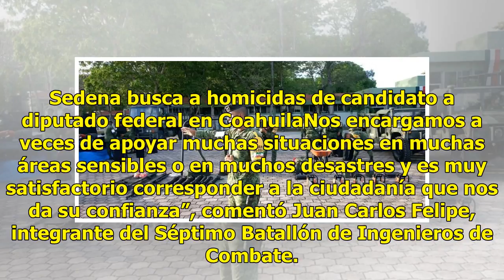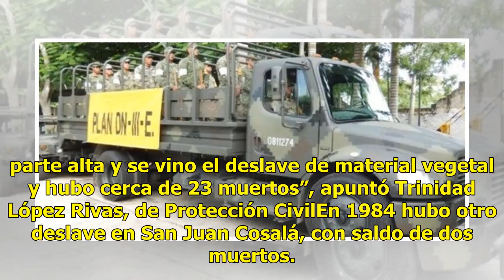Sedena refuerza plan en Yucatán por temporada de huracanes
La Secretaría de la Defensa Nacional (Sedena) desplegó unidades militares en Yucatán, como parte de las acciones del Plan DN III-E, un instrumento operativo militar que realiza actividades de auxilio a la población civil, afectada por cualquier tipo de desastres naturales. El objetivo de las Fuerzas...